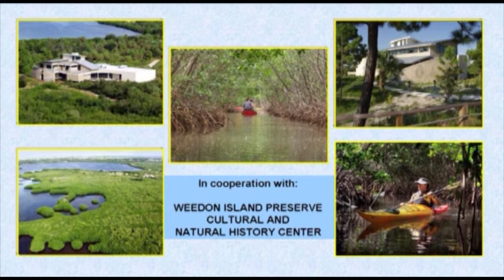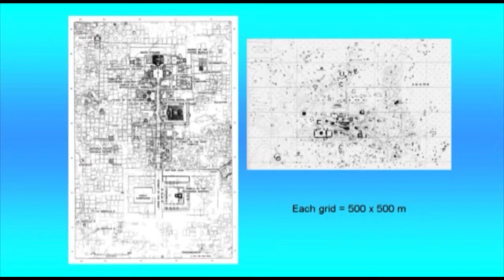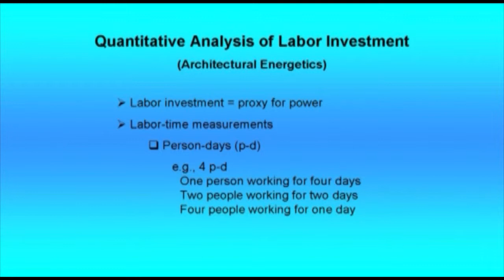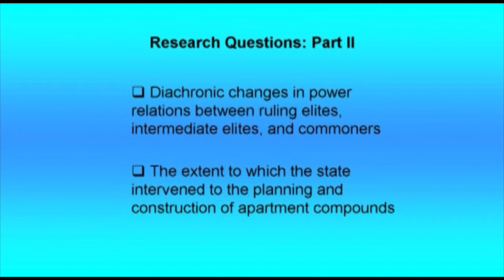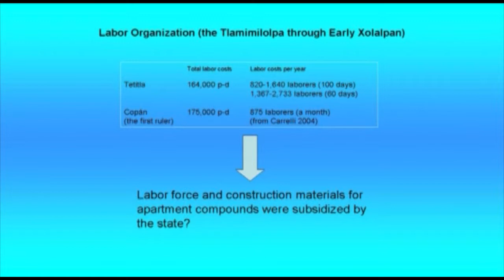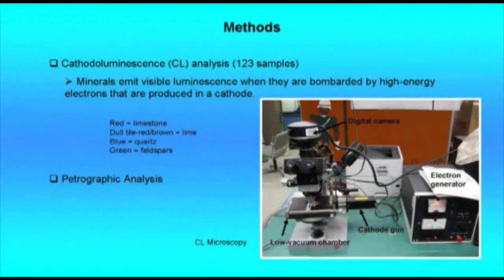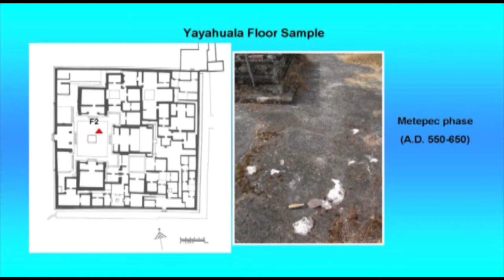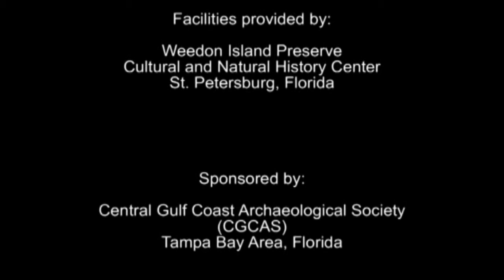MURAKAMI 4 21 2011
Power Dynamics and Urban Construction at Teotihuacan, Mexico
by Tatsuya Murakami, Ph.D.